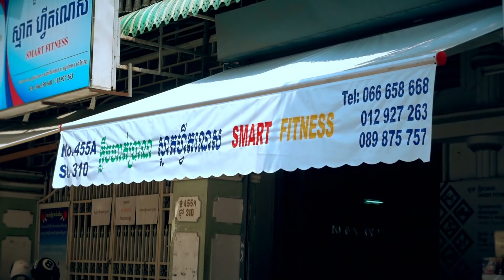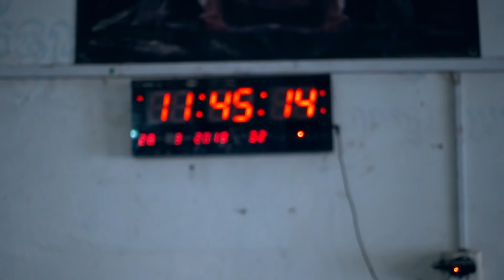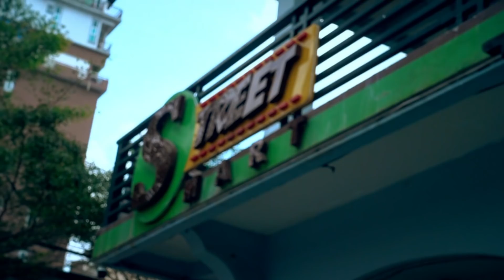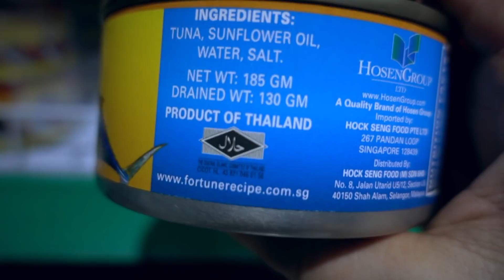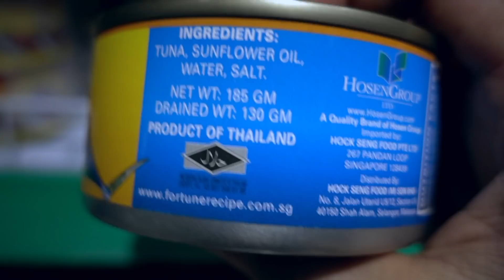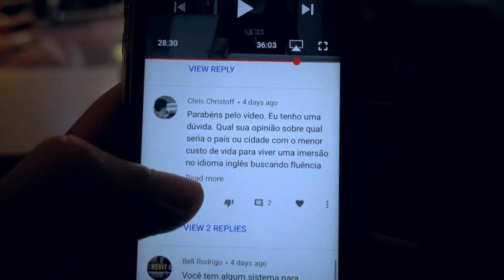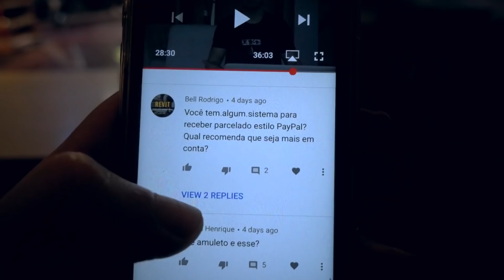FINTESS E SAÚDE VIAJANDO COMO NÔMADE DIGITAL (ACADEMIA DE PAÍS POBRE - CAMBOJA)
Já imaginou como é ser um nômade digital na academia de fitness de um país subdesenvolvido como o Comboja?

Manter a saúde enquanto viaja é indispensável para quem quer viajar e se manter produtivo ao mesmo tempo - essencial para nômades digitais que querem manter o corpo saudável.

Por isso, hoje você conhecerá a academia de um país pobre como o Camboja, que é...

Marcus Lucas, além de Mestre em Sistemas de Informações e Telecomunicações Globais pela Waseda University, Japão, também fundou diversos projetos digitais e é apaixonado por automação de negócios online, empreendedorismo e por lifestyle business.

Ele já passou por 20+ países e morou em 6 deles (Brasil, Filipinas, Inglaterra, Tailândia, Vietnã e Japão), e foi destacado em grandes veículos de comunicação como o Estadão, Pequenas Empresas Grandes Negócios, Revista Você S/A, TEDxTalks, Catraca-Livre e outros.